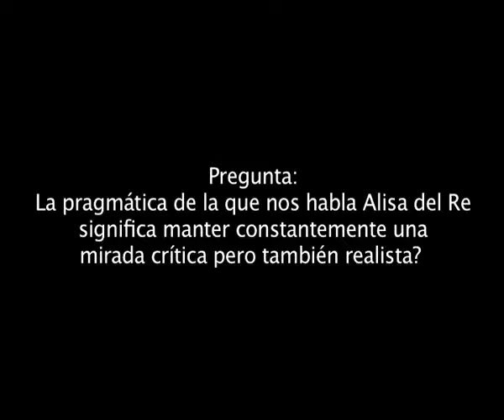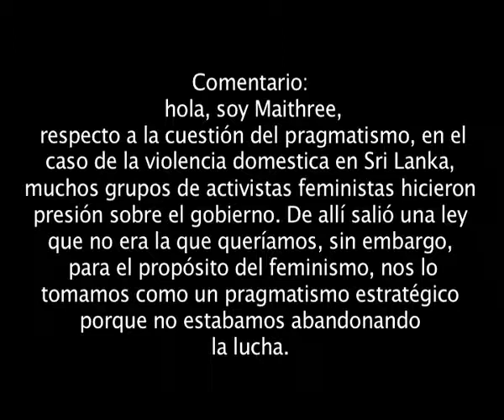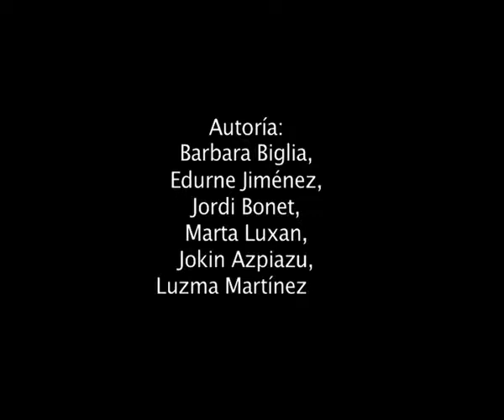Pluralismo metodológico: Jornadas de Metodología de Investigación Feminista 2011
Alisa Del Re (2011) Pluralismo metodologico. Ventajas de la aplicación del pluralismo metodológico en las encuestas (en la investigación). Presentato alla prima conferenza organizzata dalla metodologia femminista SIMREF 30, 31 marzo e il 1 aprile 2011 presso la Universitat Rovira i Virgili (Tarragona). Italiano (subt. español)